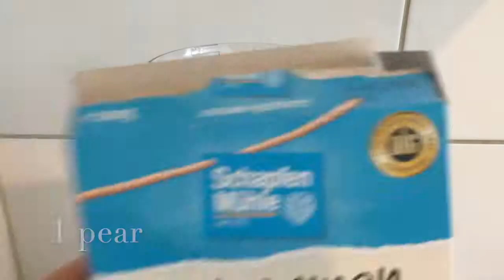Green Smoothie Recipe I How to Make Healthy Green Smoothie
In this video I am showing you how to make the best, healthiest, green smoothie using a few ingredients.This is a vegan recipe.